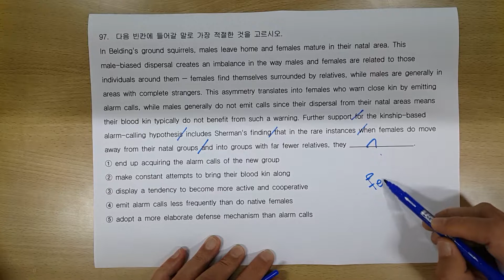뉴 독해의 도 빈칸 25강 97번 문제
해석이 아니라 독해법을 전수해주는 강의
문제를 바라보는 바른 시각의 확립

교재는 화일로 구매 가능합니다
카카오톡에서 beginseik검색하여 신청하시면 됩니다
2,000원입니다

카톡으로 화일을 전송하거나 이메일로 보내 드립니다

샘플 화일이 궁금하시면
네이버 밴드 독해의 도에서 보실 수 있습니다.